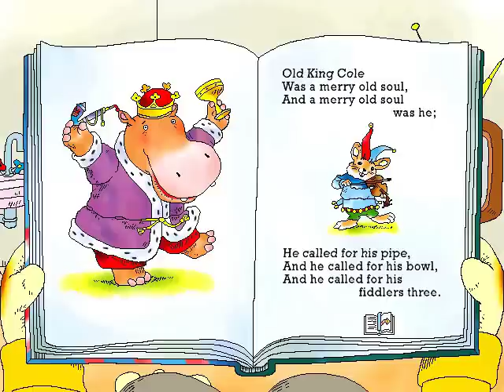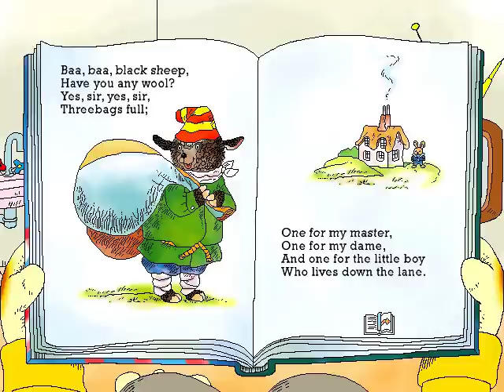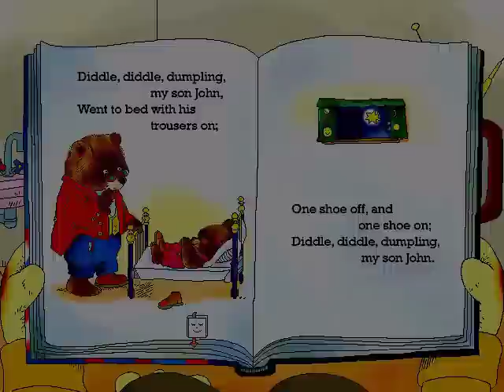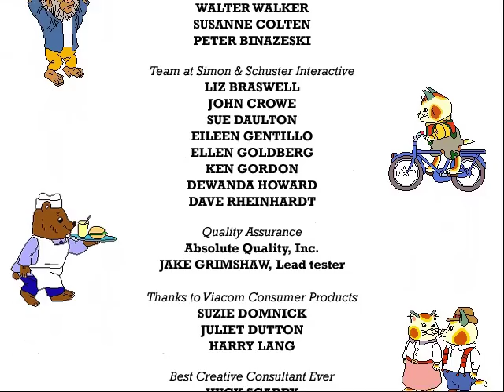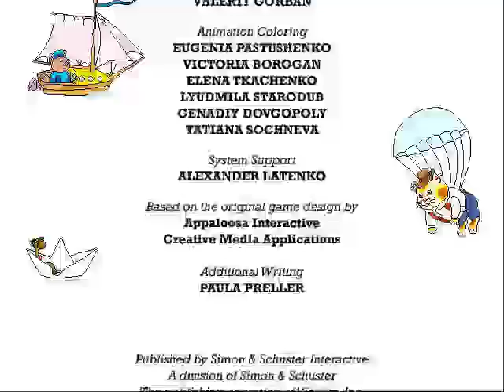Let's Play Busytown [pc] 06 You're Not from the Islands!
plus some stories from that old dame Mother Goose